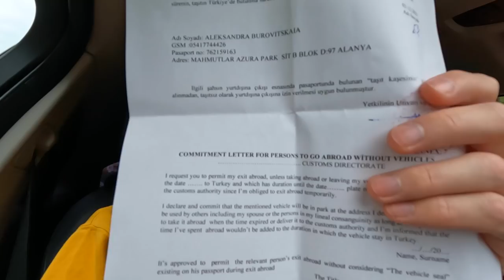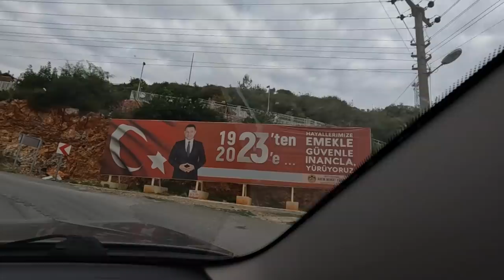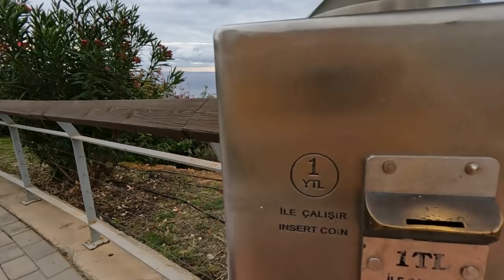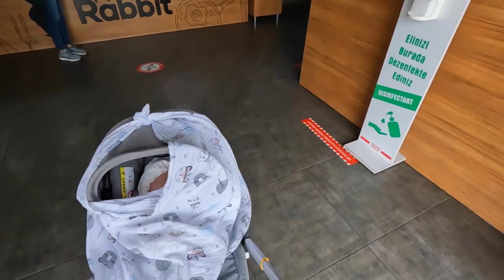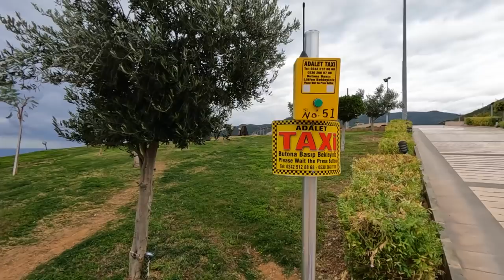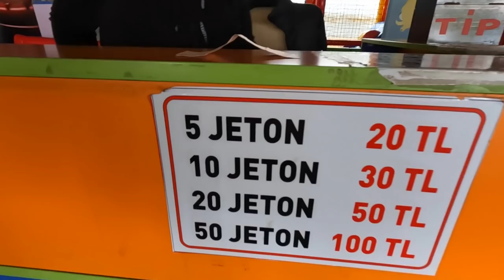РУССКАЯ ШКОЛА в Турции Самая ВЫСОКАЯ ТОЧКА в Алании. МАХМУТЛАР - самый русский район. ВЛОГ из Турции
Контакты Александры ГОВОРИТЕ ЧТО ОТ НАС!

Мне случайно удалось побывать в русской школе в Турции в Махмутларе, показываю. А так же сегодня всей семьей отправляемся на самую высокую точку в Алании, от куда открываются шикарные виды.